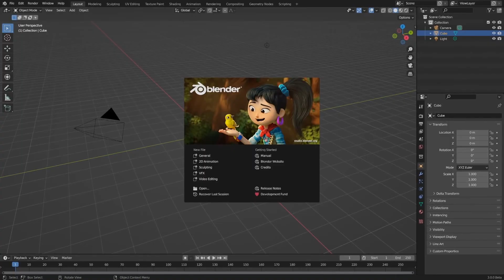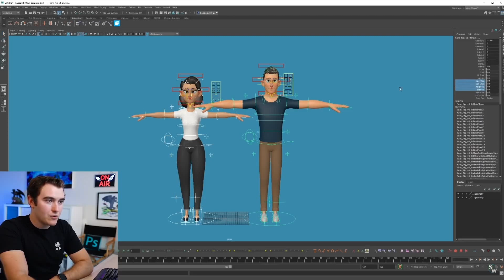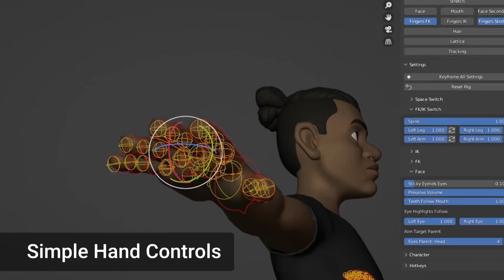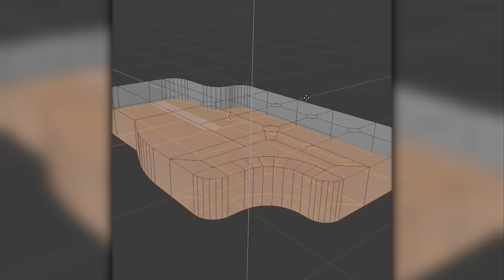Blender vs. Maya vs. 3Ds Max | ThreeDee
Discover the best 3D software for you in 2023! In this comparison, we'll explore Blender, 3Ds Max, and Maya to help you choose your 3D projects. 🔥